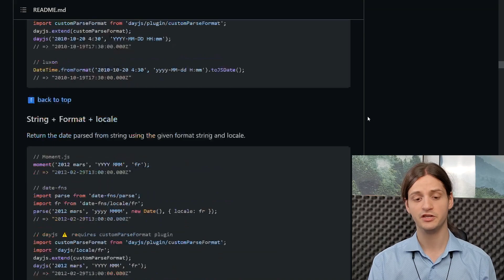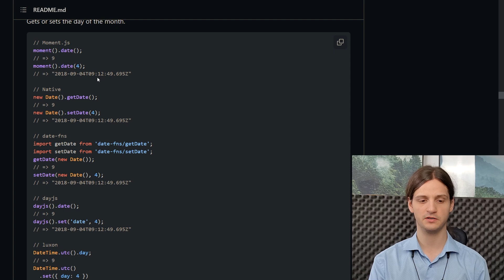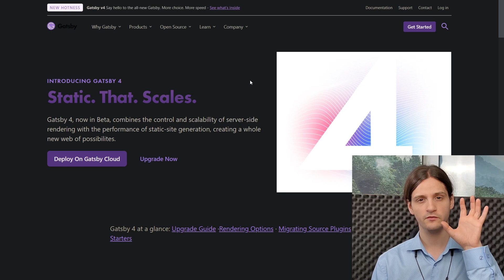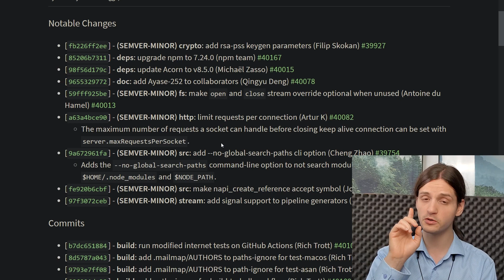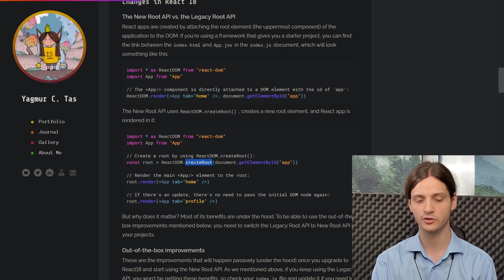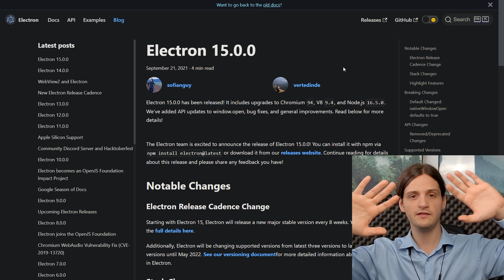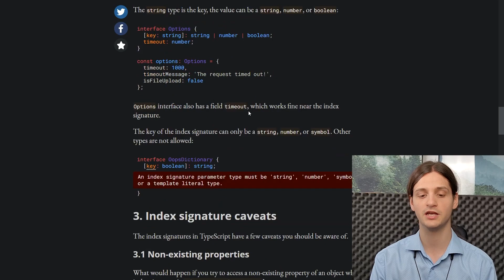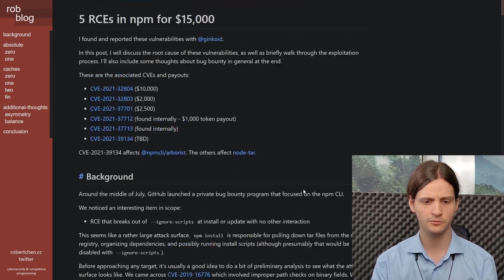Tygodniówka JS #3 - Gatsby, React 18 alpha, Electron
00:00 wstęp
00:34 You don't (may not) need Moment.js
03:48 Gatsby 4
04:45 Meteor 2.4
05:57 Node v16.10.0
06:50 React 18 (alpha)
09:10 Electron 15.0.0
10:41 unknown vs any in TypeScript
11:40 Node.js Garbage Collection Explained
12:28 5 RCEs in npm for $15,000